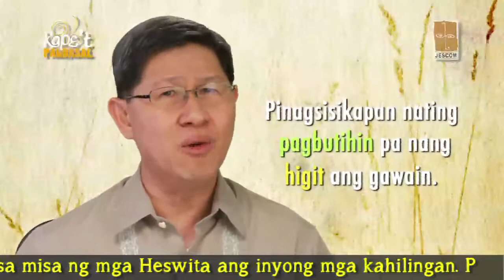Kape't Pandasal: August 27, 2013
Kape't Pandasal with Cardinal Chito.